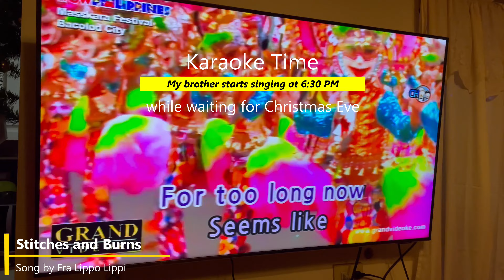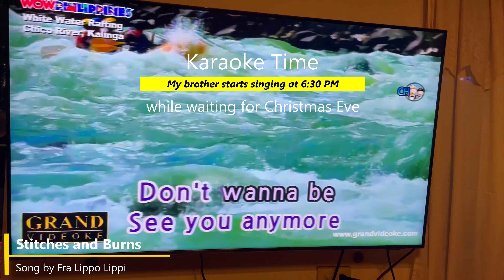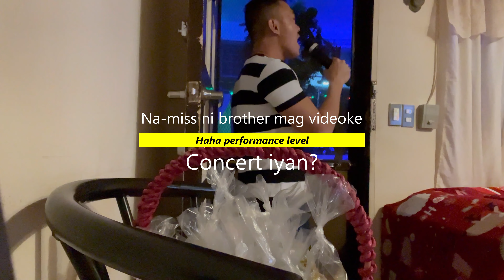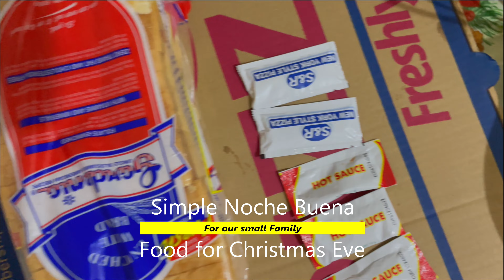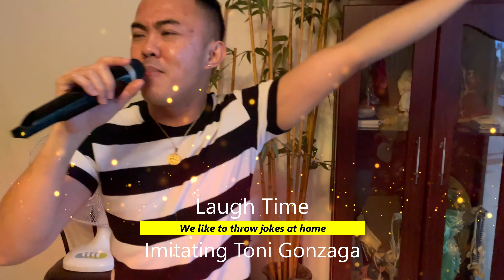Vlogmas #11 Our Family Christmas Eve 2022! Merry Christmas, Happy New Year and Happy Three Kings!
Our simple Christmas Eve Celebration for 2022
I just uploaded this video after we reached Manila from our Baguio Trip for the Christmas and New Year Holidays.  Happy Three Kings Day everyone!